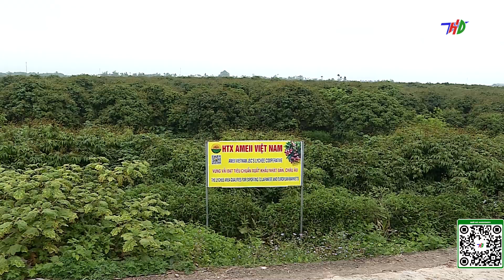TUÂN THỦ NGHIÊM QUY TRÌNH CANH TÁC VẢI THEO TIÊU CHUẨN XUẤT KHẨU